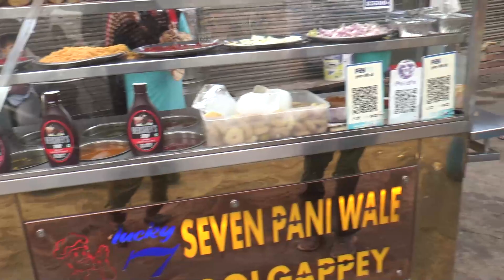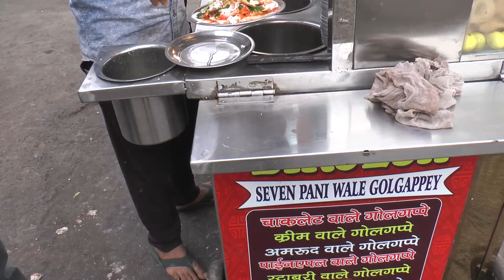Seven Taste गोलगप्पे Ludhiana | India Street Food | Pani Puri, Pani Patasha, Gol Gappe | Dahi Bhalla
STREET FOOD LUDHIANA, PUNJABI GOLGAPPE, PUDINA, IMLI, ONION POTATOES, PAANI PATASHA, PAANI PURI, OLD CITY DARESI GROUND, LADIES TASTY, PANEER WALA GOL GAPPA, CREAM WALA GOL GAPPA. AALO PAPDI WALA GOL GAPPA, AMBALA KE PAANCH PAANI GOLGAAPE,  DAHI BHALLA, PAPDI,